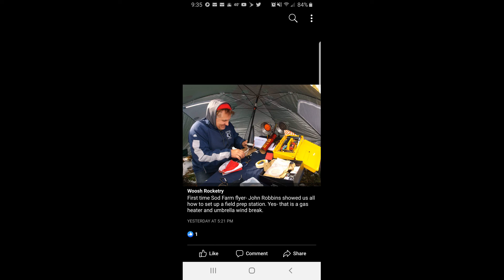Woosh New Berlin, WI